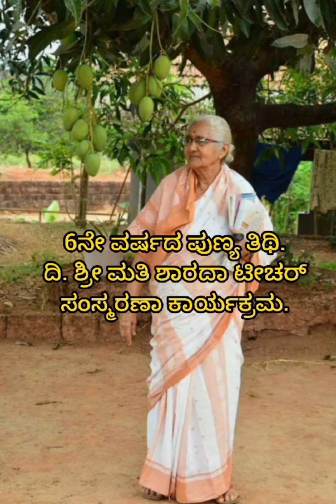Kasaragod District Kanyappadi Ashraya Ashrama ...Sharadamma 6th Deth Anniversary.Oct.1🙏Pranamam Amma